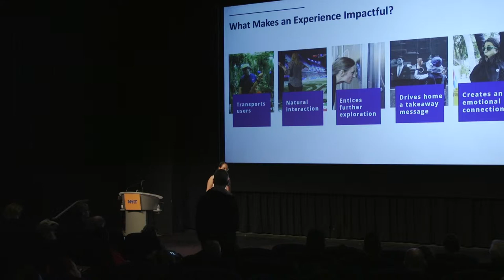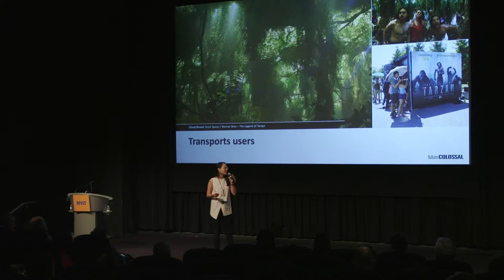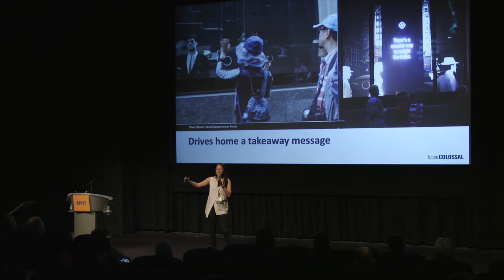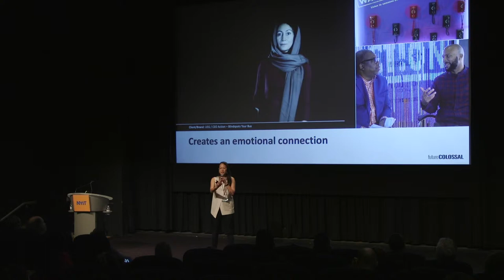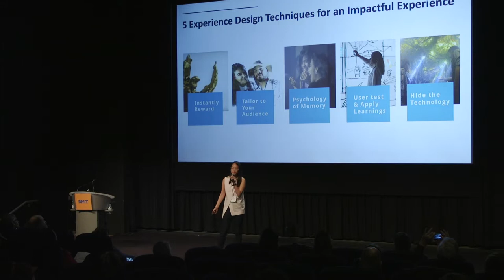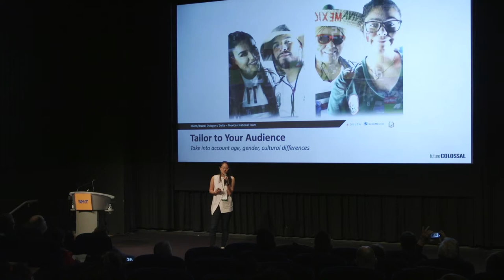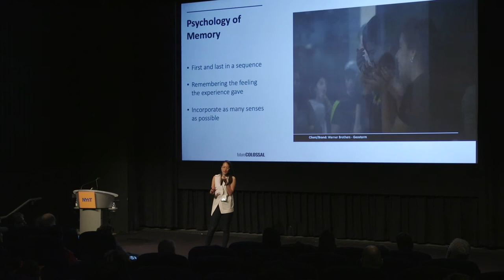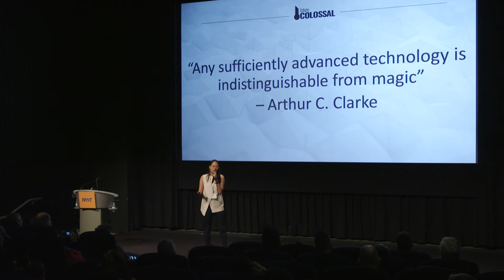Hika Nishimae CTW2019 Talk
Hika Nishimae of Future Colossal gives a talk at the Creative Tech Week 2019 Conference at the NYIT Auditorium on Broadway.

Hika is an expert in concepting themed entertainment experiences, interactive art installations, and experiential marketing campaigns. Her talk, A Strategist's Guide to Impactful Experiences, highlights the factors that make an effective experience, which is often especially challenging for activations that use innovative technology. Hika shares her techniques as a strategist to design impactful experiences.

Conference produced by Isabel Walcott Draves.